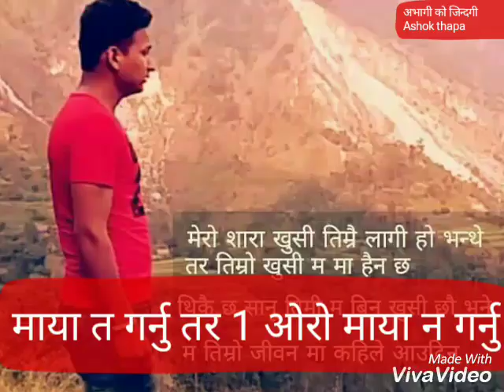Ashok thapa ko picture song म भाचेकै तिमी सनंग माया लाउन हो